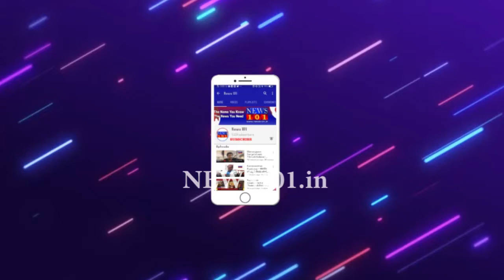ಜನವರಿಗೂ ಚಿತ್ರಮಂದಿರ ಓಪನ್ ಆಗೋದು ಡೌಟ್ | News101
ಮೈಸೂರು : ಮುಂದಿನ ವರ್ಷ ಜನವರಿವರೆಗೂ ಚಿತ್ರಮಂದಿರ ಓಪನ್ ಆಗೋದು ಡೌಟ್. ನಮ್ಮ ಬೇಡಿಕೆ ಈಡೇರುವವರೆಗೂ ನಾವು ಚಿತ್ರಮಂದಿರ ಓಪನ್ ಮಾಡೋದಿಲ್ಲ.ಸರ್ಕಾರ ನಮ್ಮ ಜೊತೆ ಚರ್ಚೆ ಮಾಡಿ ನಮ್ಮ ಸಮಸ್ಯೆಯನ್ನ ಬಗೆಹರಿಸಬೇಕು ಅಂತ ಕರ್ನಾಟಕ ಚಲನಚಿತ್ರ ಪ್ರದರ್ಶಕರ ಮಹಾಮಂಡಳಿಯ ಅಧ್ಯಕ್ಷರಾದ ಆರ್.ಆರ್.ಓದುಗೌಡರ್ ಹೇಳಿದ್ರು.